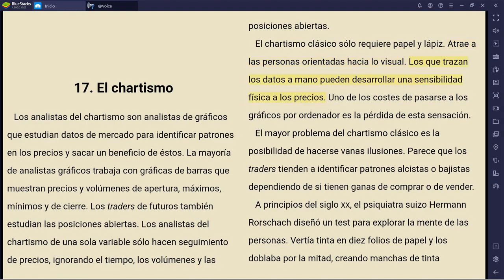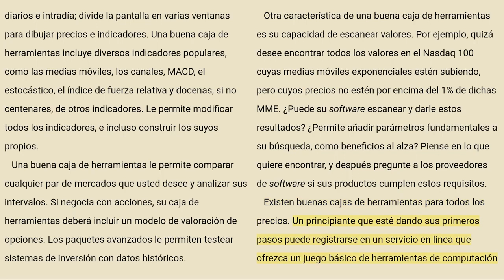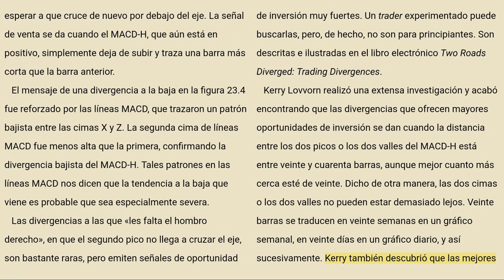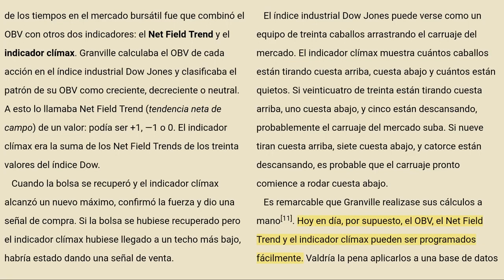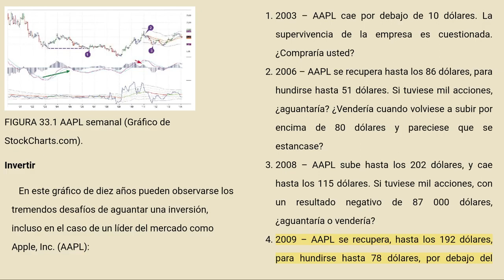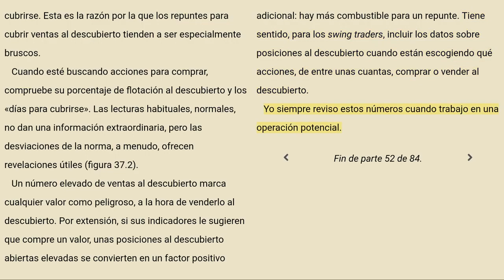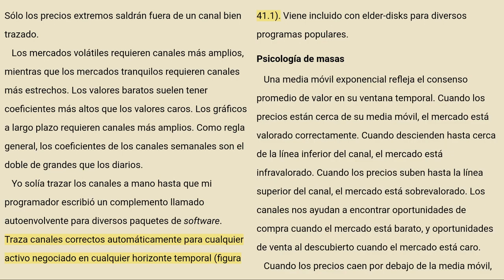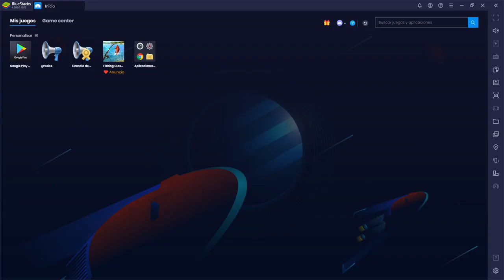EL NUEVO VIVIR DEL TRADING - PARTE 2 de 3 ( AUDIO LIBRO en Español )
EL NUEVO VIVIR DEL TRADING - PARTE 2

GRATIS!!!😱 ( Libro Pdf. ) Ingresa a mi Canal Privado de Telegram y Descargalo directamente en el Enlace. ⤵️⤵️⤵️⤵️

La versión original inglesa de Trading for a Living fue publicada en 1993 y se convirtió en un best-seller internacional. Sigue estando en los puestos más destacados de muchas listas de lectura, gracias a las recomendaciones entre amigos y a que las empresas de trading lo entregan a sus nuevos empleados. He resistido la tentación de revisar mi libro durante todos estos años porque confiaba en su lógica interna, me gustaba. He estado trabajando, viajando, escribiendo otros libros y dando algunas clases. Ahora, veintiún años después, he aceptado actualizar mi libro más popular, para que puedan beneficiarse de las nuevas tecnologías, así como de las lecciones que he aprendido.

  Mi gran amigo Lou Taylor, ya fallecido, y a quien dedico este libro, solía bromear: «Si gano un 0,5% de inteligencia cada año, seré un genio para cuando muera». Revisar mi primer libro ha sido como vivir de nuevo mi juventud, con la ventaja de la experiencia.

  Mientras planeaba esta actualización, pensaba en un complejo de edificios en Viena, Austria, llamado «el Gasómetro». En su núcleo hay depósitos de almacenamiento de varios pisos, erigidos por albañiles austríacos en 1927. Cuando la tecnología moderna hizo que los cilindros de gas quedaran obsoletos, los arquitectos los convirtieron en pisos modernos. Abrieron grandes aberturas en los muros de ladrillos, creando vistas panorámicas; pusieron suelos y ascensores y añadieron áticos acristalados. Solía quedarme en uno de estos áticos, y es por eso que he querido que mi nuevo libro siguiese ese modelo de combinar la vieja artesanía con la nueva tecnología.

  Antes de empezar a leer este libro, hágase la pregunta: ¿cuál es el paso más importante que puedo dar para convertirme en un trader de éxito?

  La psicología es importante. Mientras escribía el libro original Trading for a Living también practicaba activamente la psiquiatría y, desde entonces, la parte psicológica ha resistido la prueba del tiempo, por lo que ha sufrido pocos cambios en esta nueva edición.

  El análisis del mercado es muy importante, pero recuerde: cuando observamos un gráfico, sólo estamos tratando con cinco datos: la abertura, el máximo, el mínimo, el cierre y el volumen. Acumular cantidad de indicadores y patrones sobre estos cinco valores sólo incrementa la confusión. Muy a menudo, menos es más. Si ha leído Vivir del trading, verá que he reducido el número de capítulos técnicos, y he movido algunos de ellos a un apéndice que se puede descargar de Internet. Por otro lado, he añadido algunos capítulos que se centran en nuevas herramientas, sobre todo el sistema impulso. También he añadido una sección sobre stops, objetivos de beneficio y otros detalles prácticos.

  La gestión del capital es extremadamente importante, ya que los mercados financieros son focos de riesgo. Esa era la parte menos sólida del libro original, por lo que la reescribí por completo. Una de las herramientas que encontrará es el triángulo de hierro del control del riesgo.